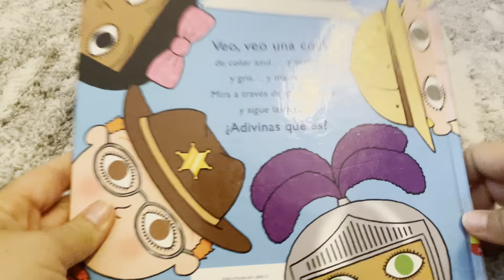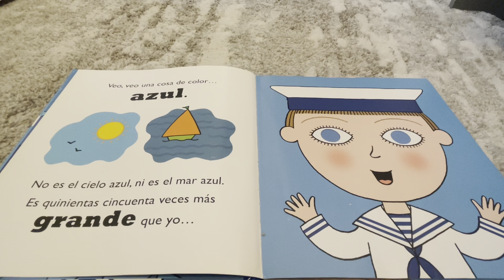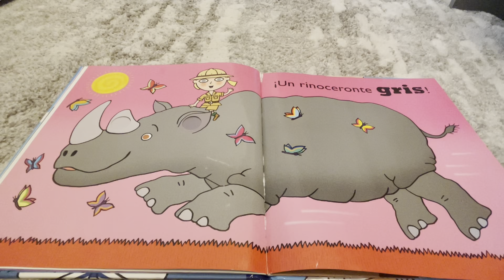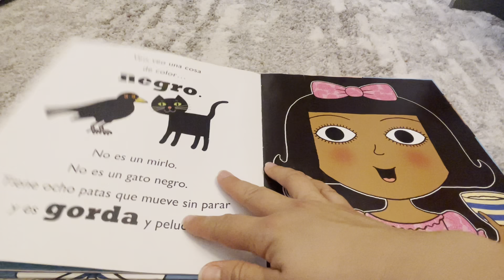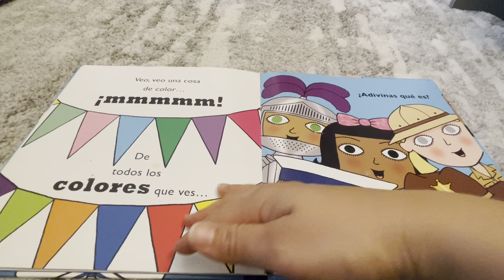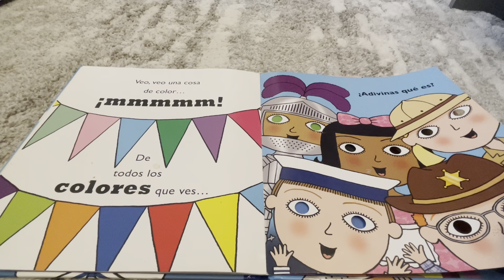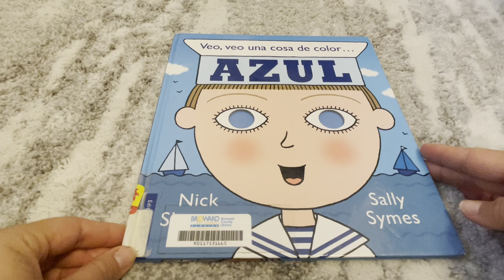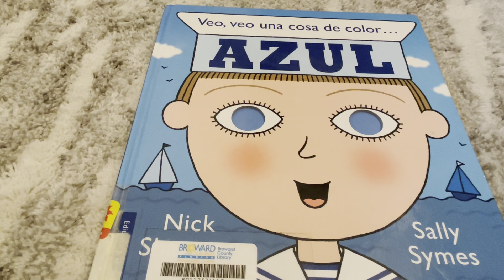Veo, veo una cosa de color… azul - Nick Sharratt